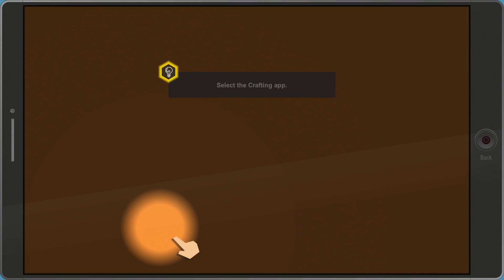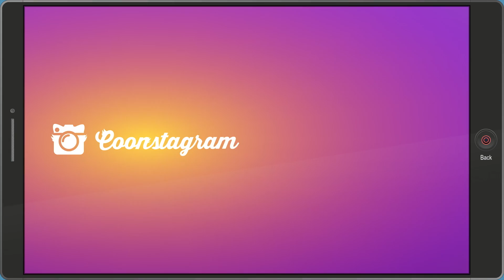(Early Access) 30 Minutes of Gameplay South Park The Fractured But Whole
South Park the Fractured But Whole is the direct sequel to South Park the Stick of Truth by Ubisoft. This is an early access demo available at E3/Gamescom.

Thanks to Ubisoft for the early access capture opportunity, this video was not sponsored.

Edited by - Emre Cihangir